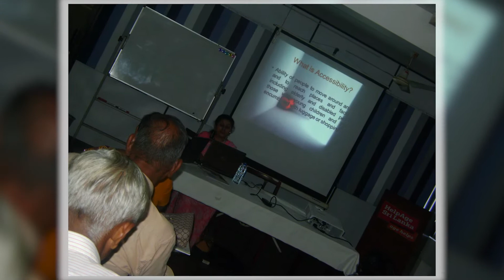Training on Accessibility at Help Age Sri Lanka